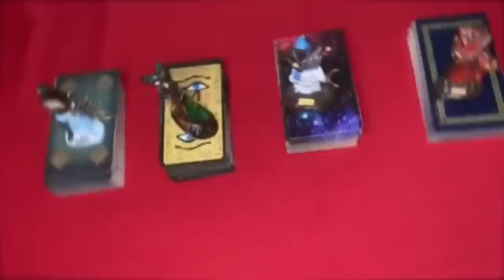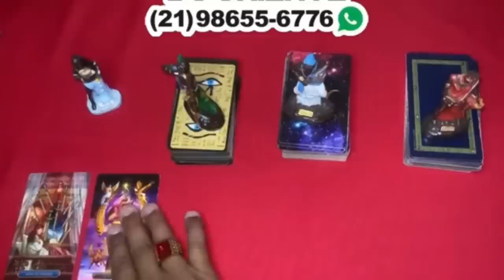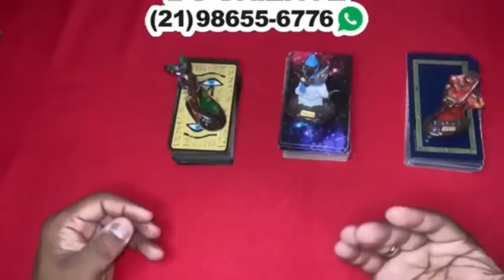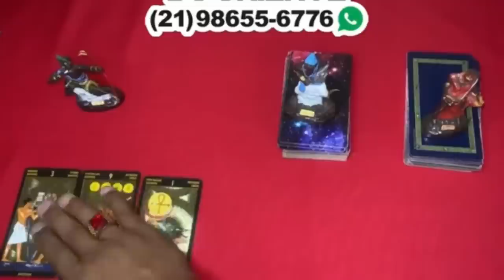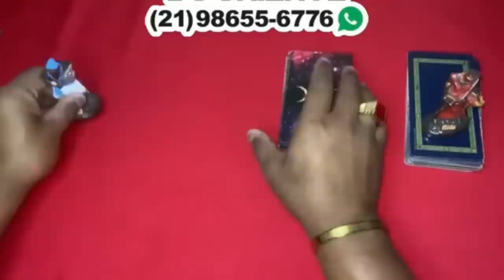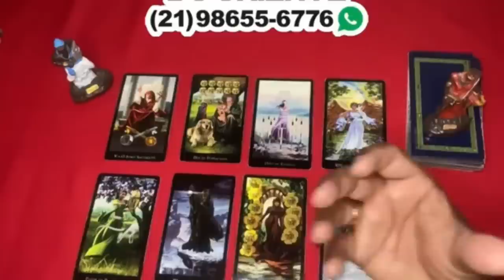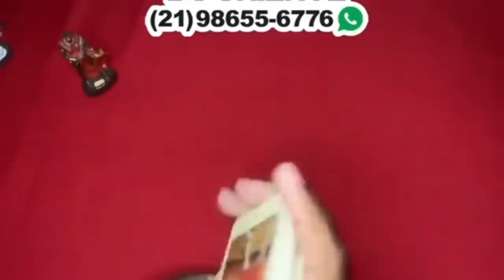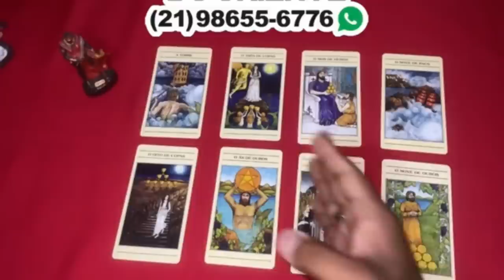Descubra hoje Suas Respostas Com o Tarot Responde 🔮 | Leitura de tarot Diárias e Interativa